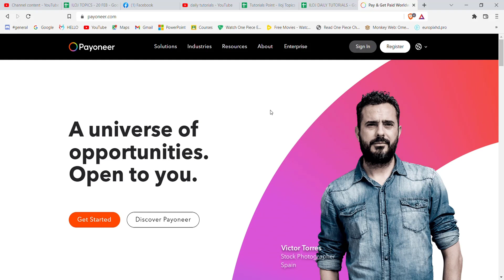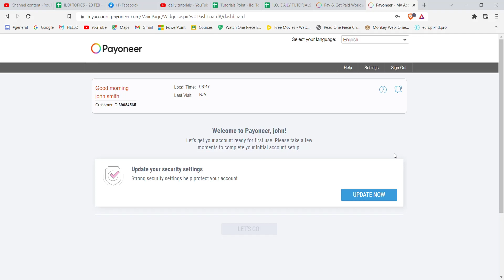How to Sign In Payoneer | Login Payoneer Account 2022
In this video I will guide you in quick easy steps to sign in to Payoneer.

Steps:
1. Make sure that you are connected to the internet.
2. Open up a web browser and type in " and hit enter.
3. Once the home page of the payoneer website opens up, type Click on the sign in button on the top right corner of your screen.

This YouTube Channel "Daily Tutorials" is not the Official Support of the content provided. These videos are only educational and informational.